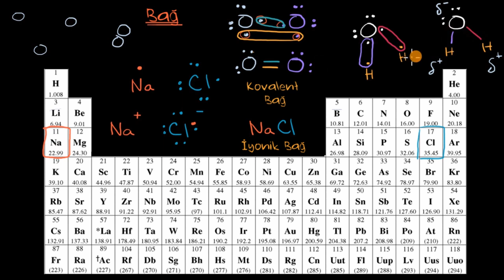Kovalent Bağ (Kimya)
Kimya dersinde kovalent bağlar konu anlatımı ders videosu.